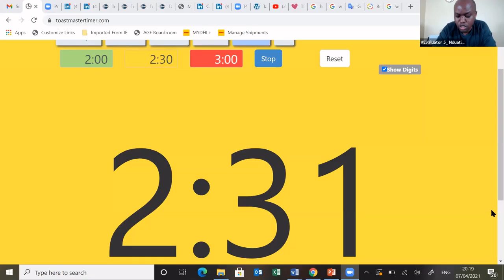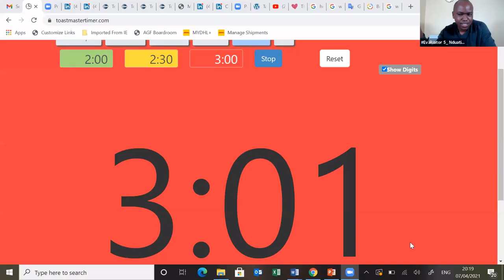Evaluation: Rules Of Engagement - Robert Karanja